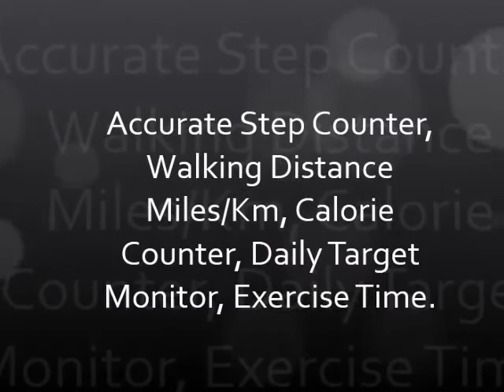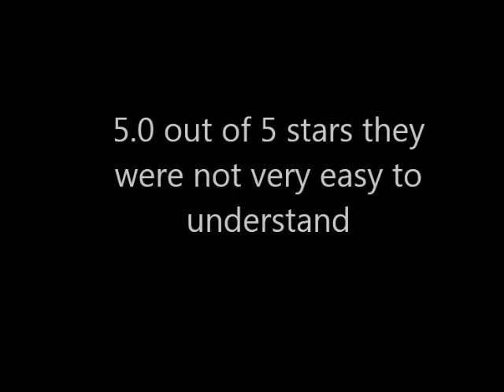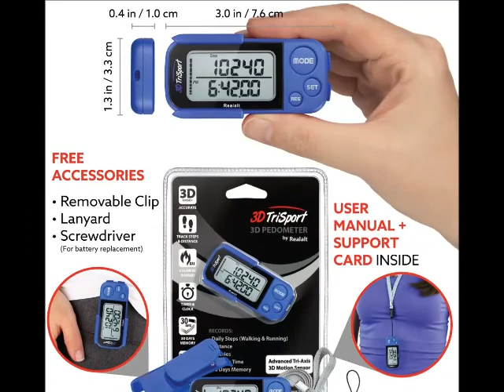Realalt 3DTriSport Walking 3D Pedometer Customers Reviews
See Realalt 3DTriSport Walking 3D Pedometer Customers Reviews

Thanks
Admin